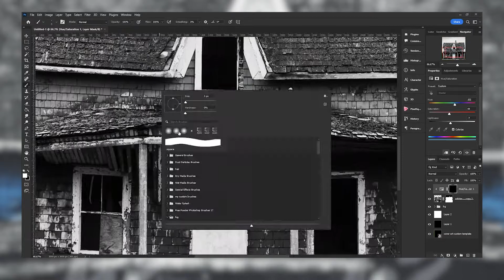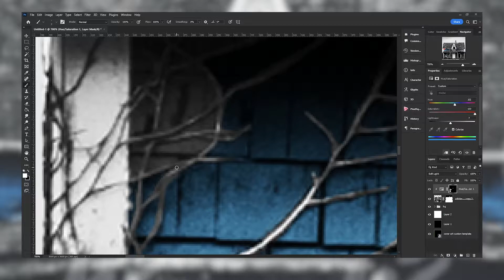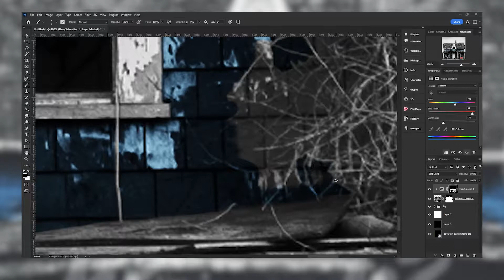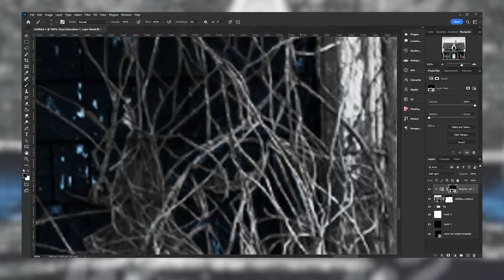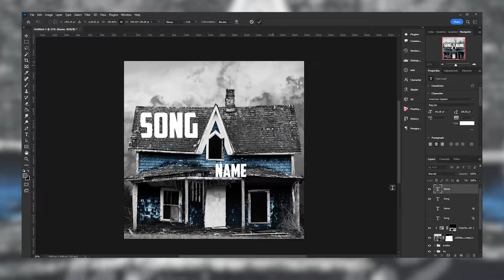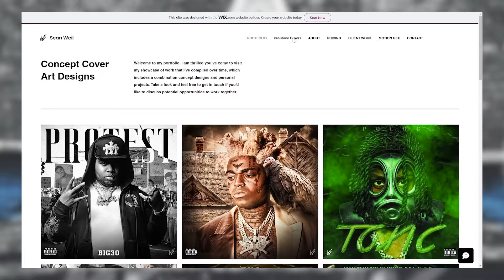Abandoned House Premade Cover Art (speed art)